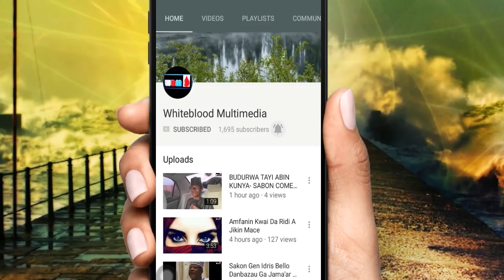NAZEER Part 17 Labarin wani saurayi da baya daraja mutane, tare da jarumar mace mai kamar maza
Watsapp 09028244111